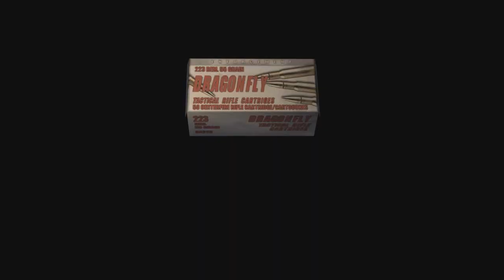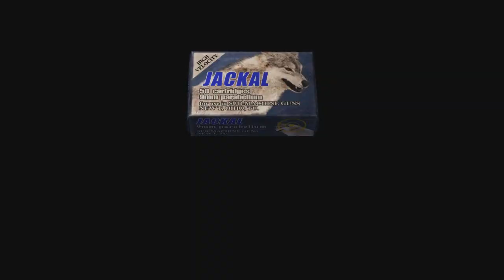Resident evil 4 - Mod Arrange - Parte 86 - drones sorpresa